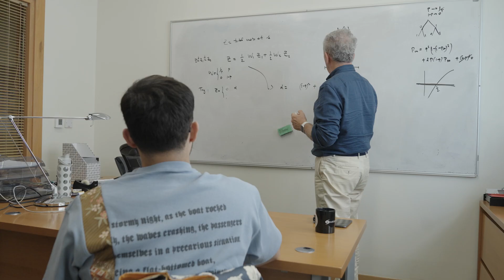NYU Abu Dhabi's PhD Pathways Program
The program aims to address the challenge of underrepresentation of Emirati PhDs and professors in higher education, through enhanced and early access to research experience, mentorship, skill acquisition, exploration of research careers, and graduate school preparation.